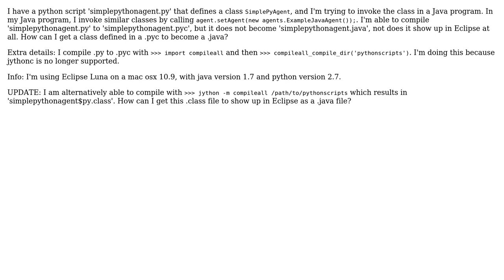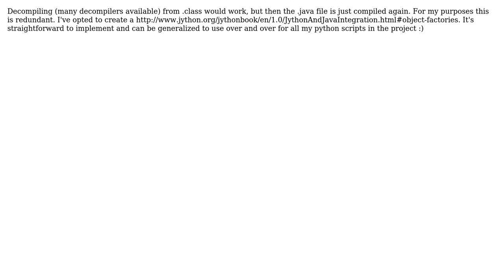How to convert pyc (python compiled file) to java?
With thanks & praise to God, and with thanks to the many people who have made this project possible! You are responsible for your own actions.